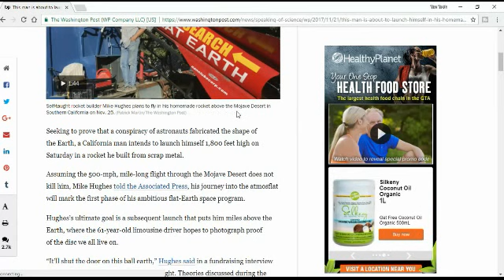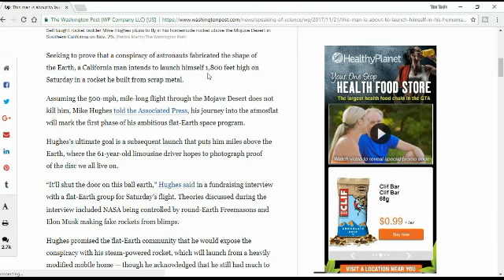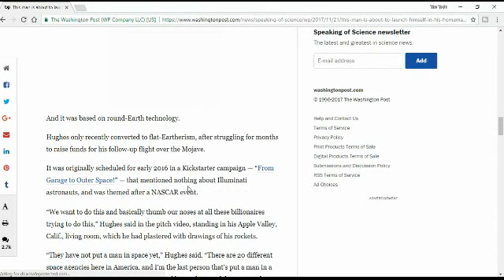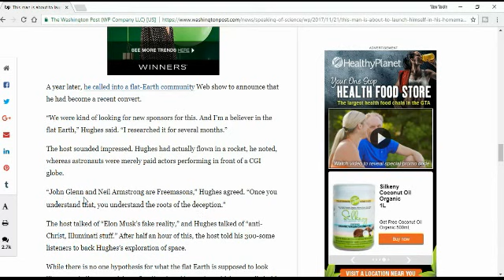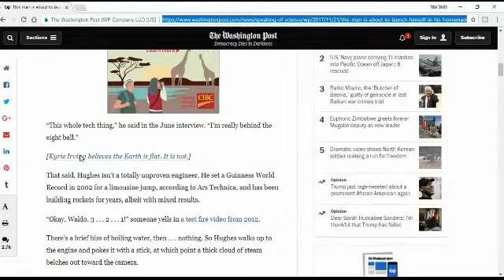Flat Earth Man Will Prove The Earth Is Flat Come 2018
Hey and welcome. This man is going to prove the earth is flat.
let me know what you think if he will achieve his goal to help us finally answer the questions.